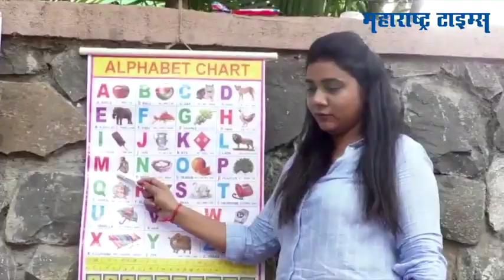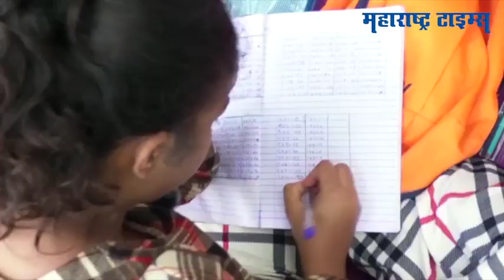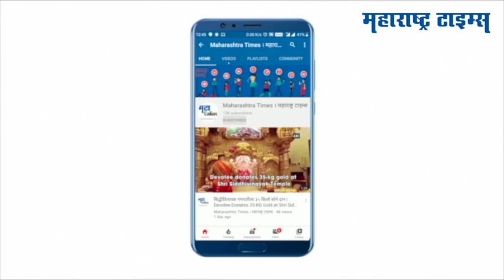Open Education : शिक्षणापासून दुरावलेल्या मुलांसाठी 'तिने' सुरु केलं ओपन एज्युकेशन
माटुंग्याच्या रस्त्यावर भरलेली ही शाळा अनेकांचं लक्ष वेधून घेतेय
पोटापाण्यासाठी आणि कुटुंबाला हातभार लावण्यासाठी छोटी मोठी काम करणाऱ्या या मुलांच्या हातात आता वही पेन्सिल दिसतेय
इंग्रजी गणित अशा विषयांची पुन्हा या मुलांना गोडी लागतेय
शिक्षणाची इच्छा असलेल्या मात्र घरच्या आर्थिक परिस्थितीमुळे शिक्षणापासून वंचित झालेल्या मुलांचं आयुष्य ओपन एज्युकेशन या उपक्रमामुळे बदललंय.
शाळेचा खर्च उचलणं परवड नसल्यानं या मुलांनी शाळा सोडली होती
मात्र या मुलांनी शिक्षणापासून वंचित राहू नये यासाठी मांटुग्याच्या वेलिंगकर इन्स्टिट्यूट जवळच्या फुटपाथवर ही शाळा भरते
ओपन एज्युकेशन या नावाने रोज दुपारी २ ते ५ यावेळेत मुलांना इथे शिक्षण दिलं जातं